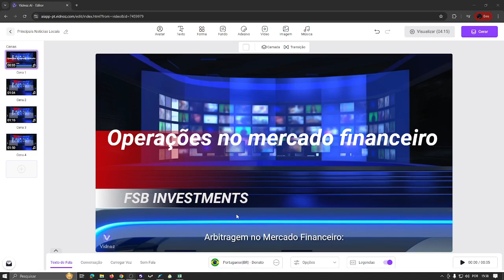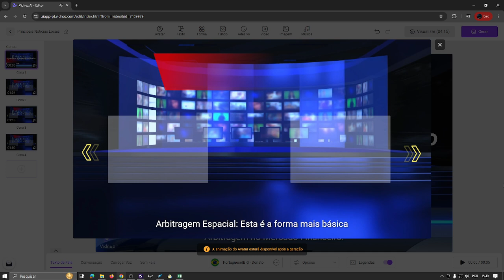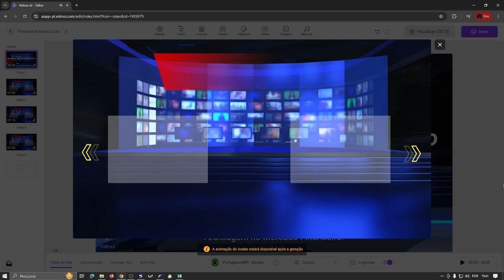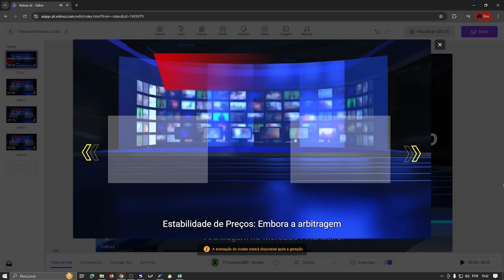Arbitragem no Mercado Financeiro: Entendendo a Estratégia e Suas Implicações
Acesse nosso estudo diário de mercado